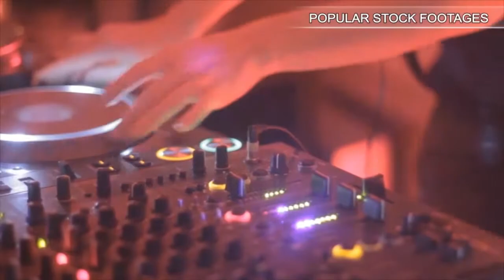Portrait Of Two Happy Laughing Girls Sitting By The Sea, Tracking Shot Hd. Stock Footage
You have watched Portrait Of Two Happy Laughing Girls Sitting By The Sea, Tracking Shot Hd. Stock Footage"